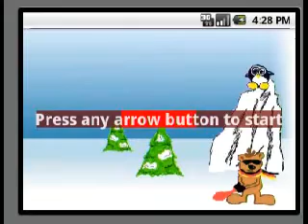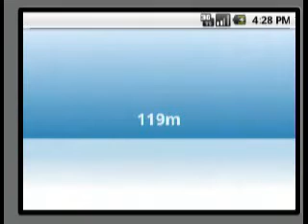Hit the Penguin - funny Android Game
Hit the Penguin is a funny mini game for Android powered mobile phones.
You control a bear, that must hit the penguin. The aim of this game is to hit the penguin away so far as possible. There is a normal game mode and a special power mode.
Let's see the game in action!